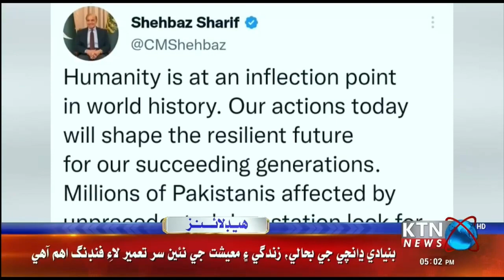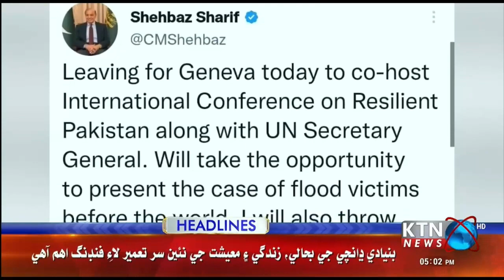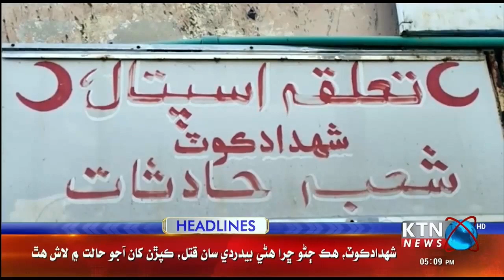KTNNEWS HEADLINES @ 05:00 PM | 08 January 2023